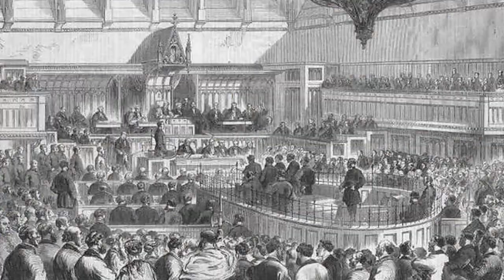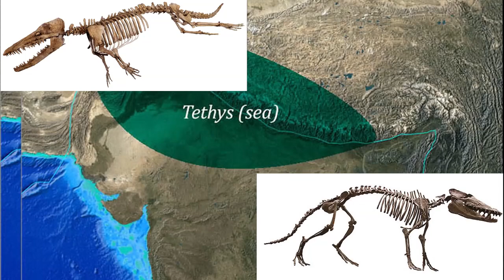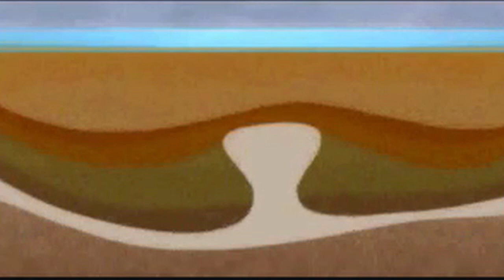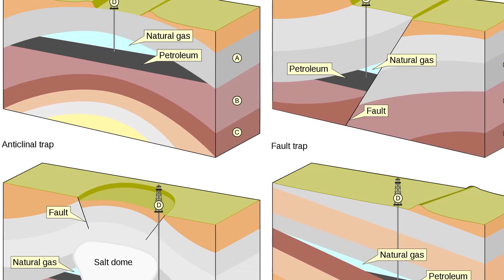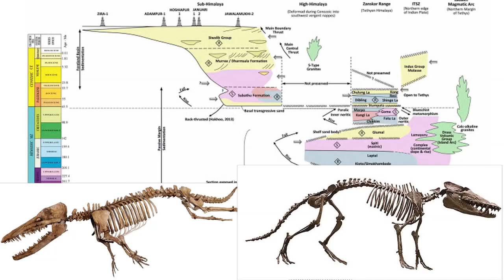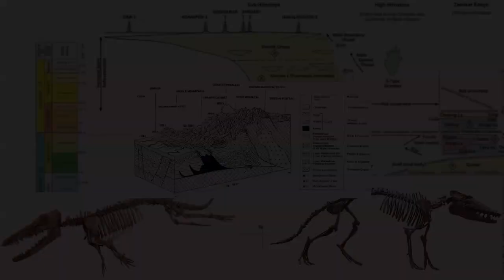How Creationism Taught Me Real Science 103 Ocean Fossils on Mountain Peaks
In this episode we examine the just-so story that evolutionists construct in the face of the overwhelming evidence for a worldwide flood in the form of ocean fossils at the tops of the highest mountains.

Émile Argand, The Tectonics of Asia , 1924
1922 Conference in Brussells

Alps/Pyrenees
Tertiary mantle diapirism, orogeny, and plate tectonics east of the Strait of Gibraltar

Gill,  W. D.,  1952a, The stratigraphy  of the Siwalik  series  in  the  northern  Potwar, Punjab, Pakistan: Quarterly Journal of the Geological Society of London, v.  107, p. 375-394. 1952b, The tectonics of the sub-Himalayan fault zone in the north-ern Potwar region and  in the Kangra  district of the Punjab:  Quarterly  Journal of the Geological Society of London, v.  107, p. 395-421

State of Competition in the Indian Petroleum Refining Industry

Hakhoo Naveen, Craig J., Bhat G.M., Hafiz M., Khan M.R., Misra R., Pandita S.K., Raina B.K., Thurow J., Thusu B., Ahmed W., Khullar S.b
"Petroleum systems and hydrocarbon potential of the North-West Himalaya of India and Pakistan", Earth-Science Reviews, Vol 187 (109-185)

Uniformitarianism today: plate tectonics is the key to the past